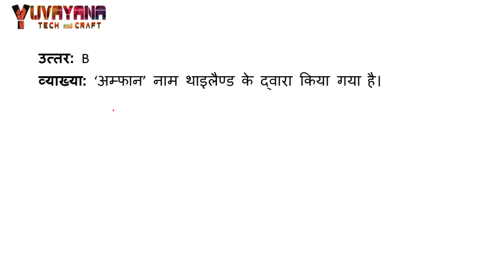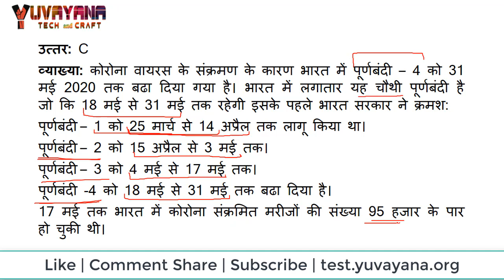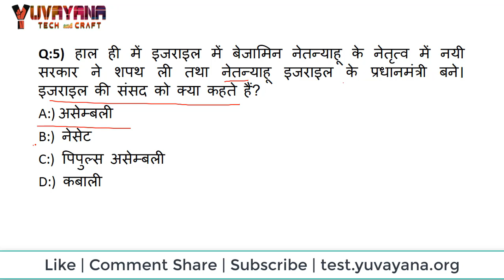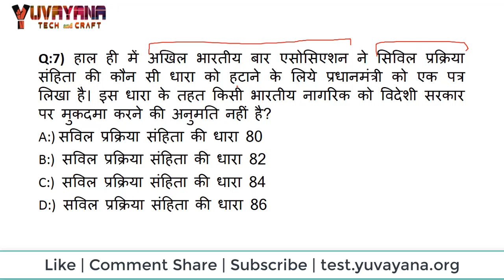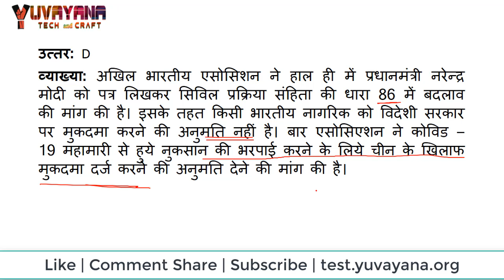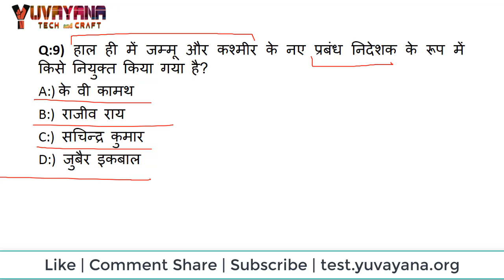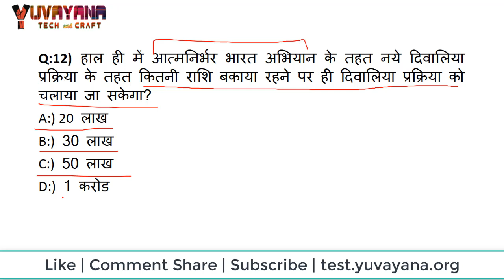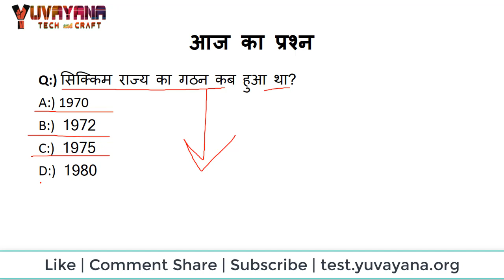20 May 2020 current affairs in hindi by yuvayana | UPSC | UPPSC | MPPSC | SSC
20 May 2020 current affairs in hindi by yuvayana | UPSC | UPPSC | MPPSC | SSC. We are trying to provide you the best current affairs for your upcoming exams.
These Current Affairs Questions are very important for the competitive exams. So please read them and learn them.
Apart from this 20 May 2020 Current Affairs video you can also attempt our online quiz or download the 20 May 2020 Current affairs PDF from the links given below.